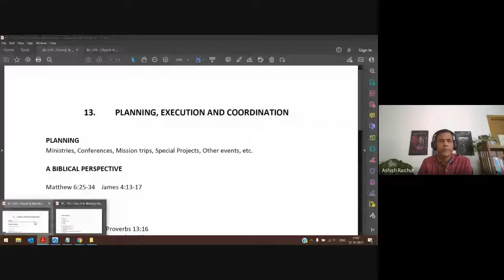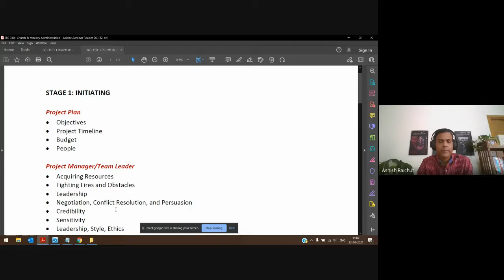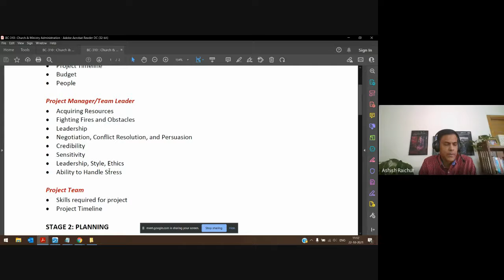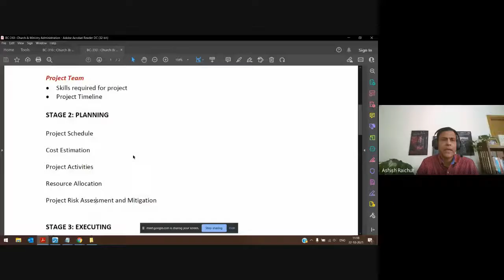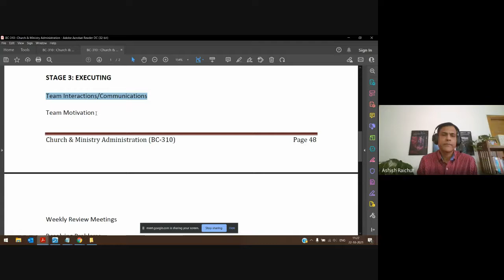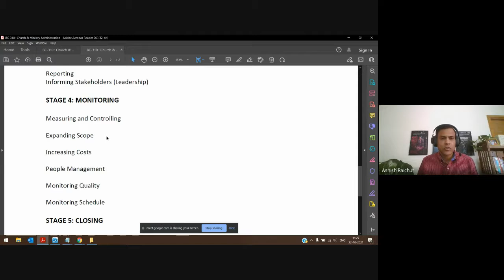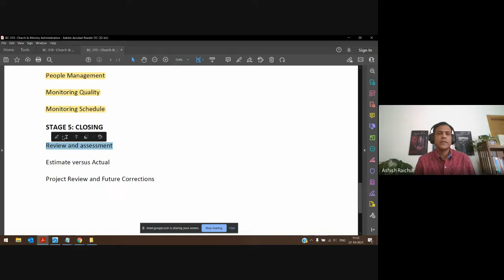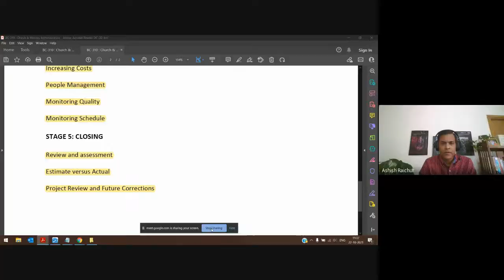Church and Ministry Administration | Lecture 22 : BC310-CMA-20211022